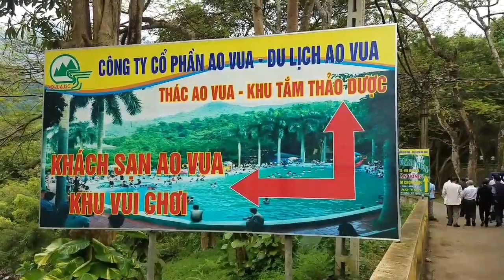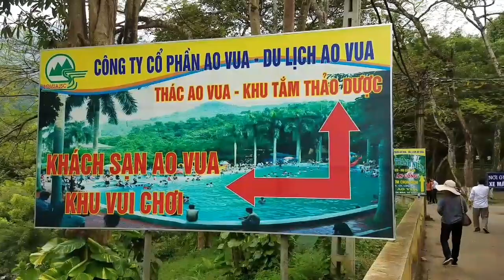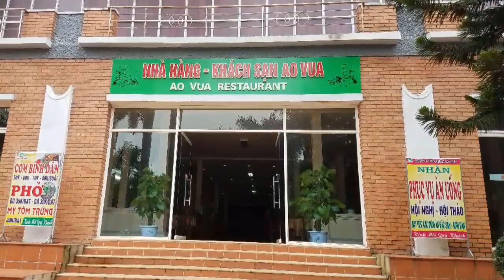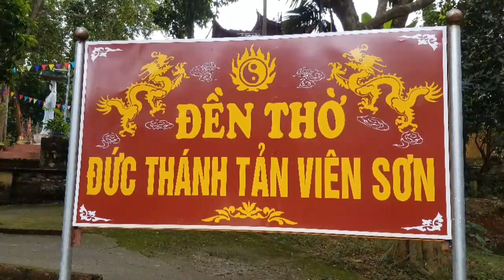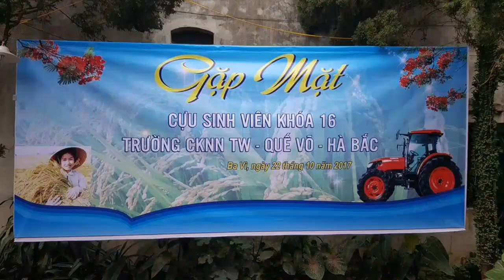SH.482. Cựu Sinh viên QVHB K16 họp mặt và Du Lịch Ao Vua.Ba vì.Hà Nội. 22/10/2017.